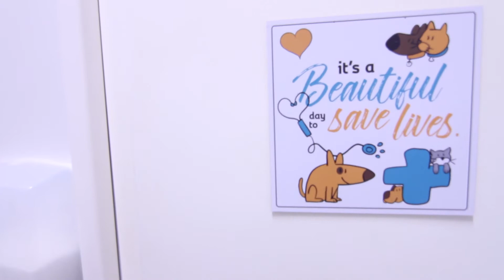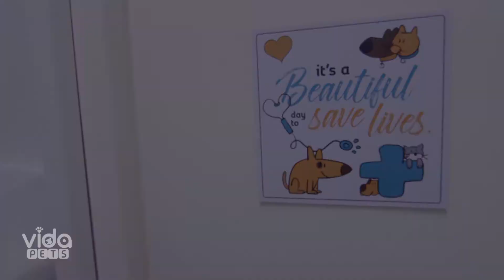Vida Pets - Cesária Caramelo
A Caramelo foi uma paciente muito especial Nossa "mãezinha" forte e guerreira! ❤ A cesárea da Caramelo comoveu toda a equipe da Vida Pets ❤ nosso trabalho era um só: proteger ela e seus 10 filhotinhos! E nós conseguimos ❤ conheça a história da Caramelo! 🐶🍀❤😍😍😍